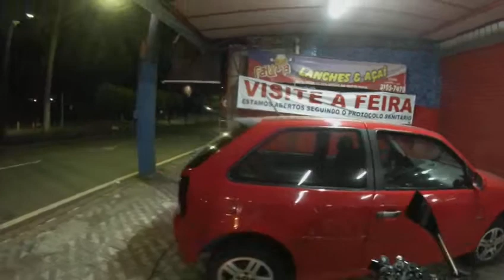AGF300 Feirinha em Aparecida já montada , só esperando amanhecer ...